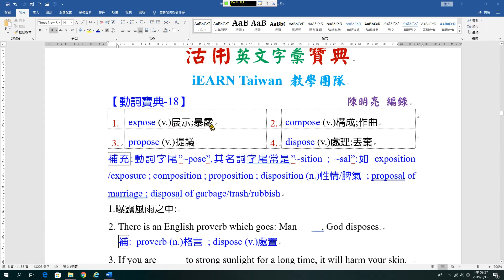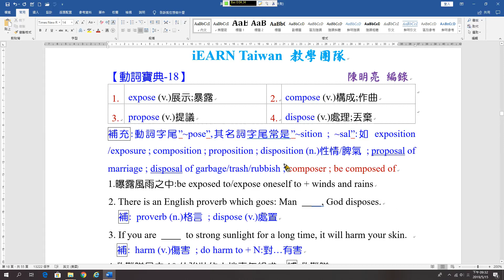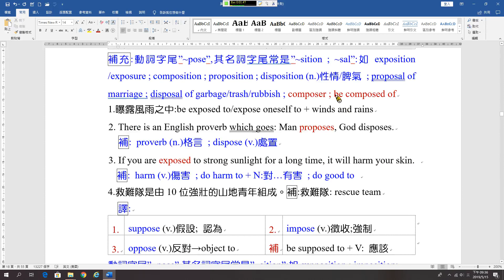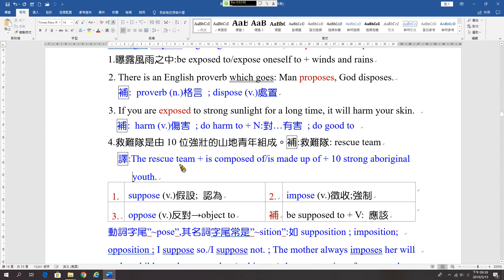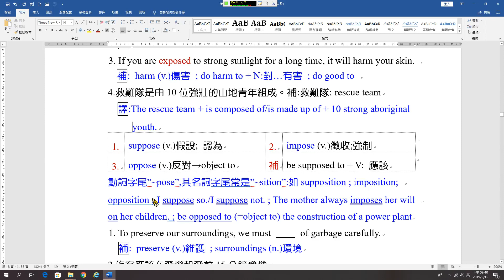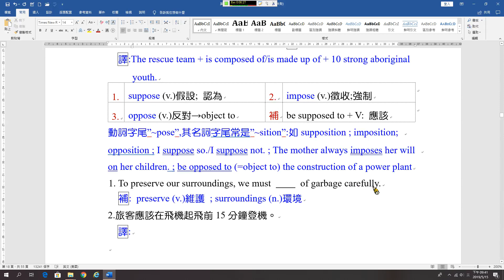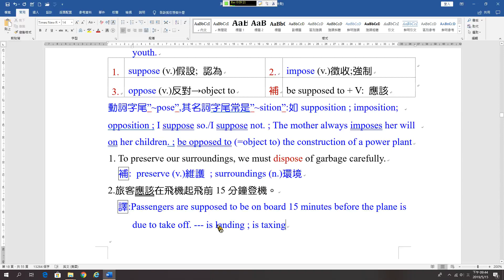字彙B18 propose & dispose